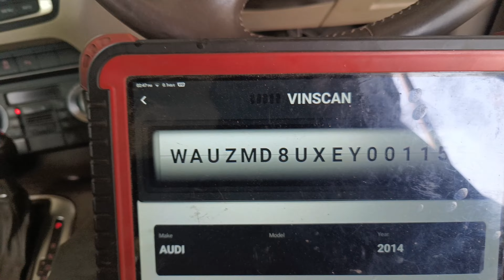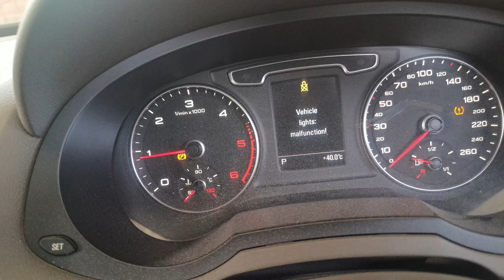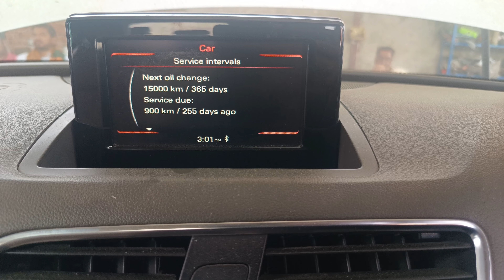Audi Q3 diesel engine.full service general overhaul.all.campani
Audi Q3 diesel engine.full service general overhaul.all.@NaseemmotorWorkshop